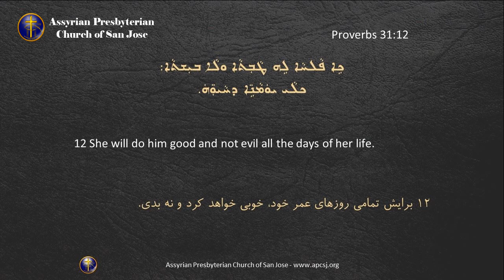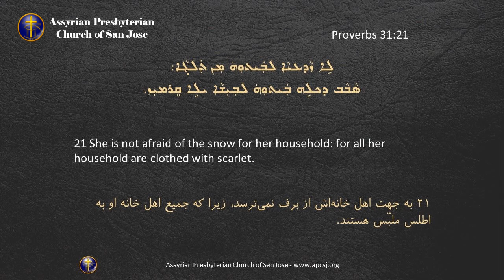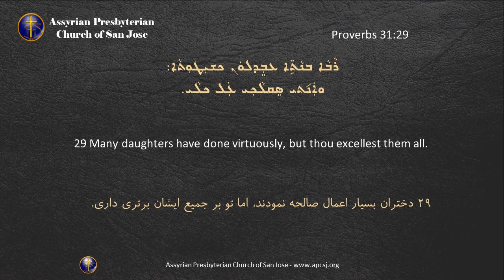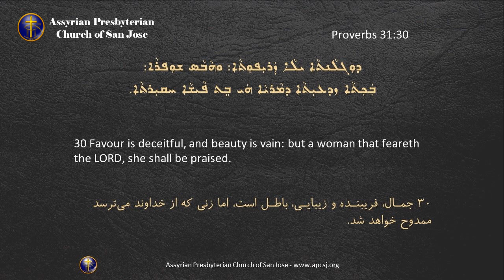2020-05-10 - A Godly Mother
Proverbs 31:10-31
Godly mother is characterized in six ways

1) Her character as a wife
2) Her devotion as a homemaker
3) Her generosity as a neighbor
4) Her influence as a teacher
5) Her effectiveness as a mother
6) Her excellence as a spiritual person